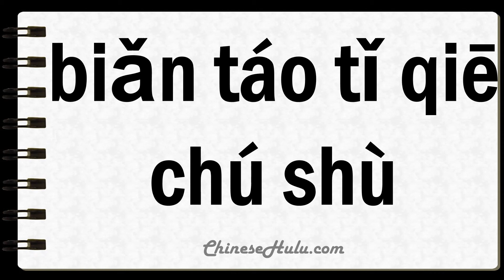How to Say Tonsillectomy in Mandarin Chinese